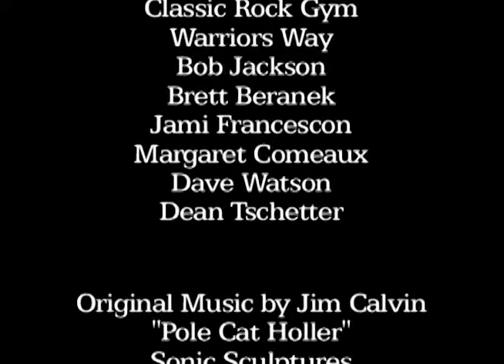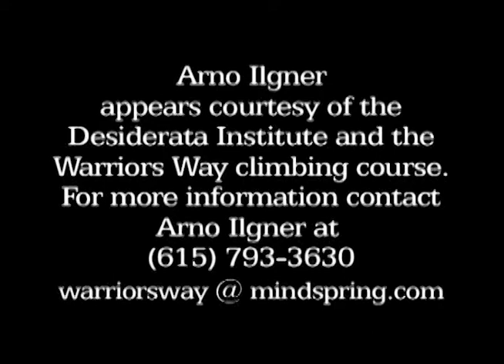Don Juan - Roof Crack Climbing in Sequatchie Valley Tennessee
Arno Ilgner and Kirk Brode share their experience of the third ascent of don Juan: 18' roof crack in Woodcock Gulf of Sequatchie Valley Tennessee.
Circa mid 1990s.